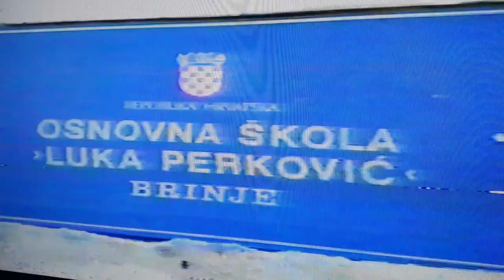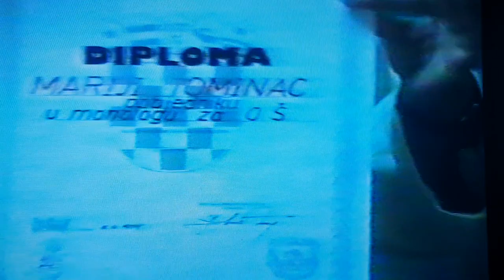OŠ Luka Perković BRINJE 1994. 8.a - 8.b Fešta🔥